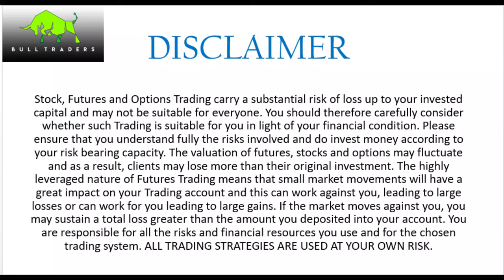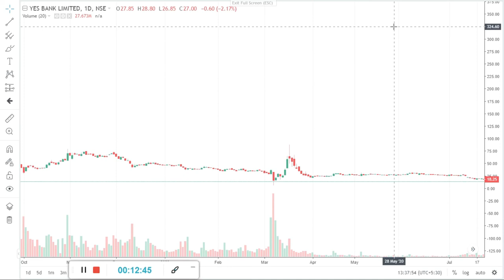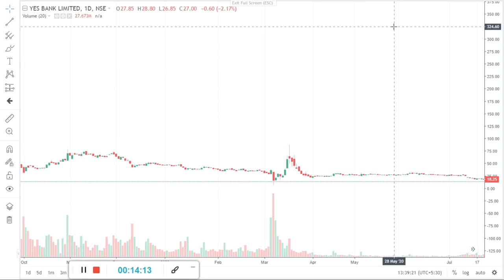|| OPERATOR GAME ?? || STOCK MANIPULATION ?? || EFFECT OF NEWS ON SHARE MARKET ?? ||